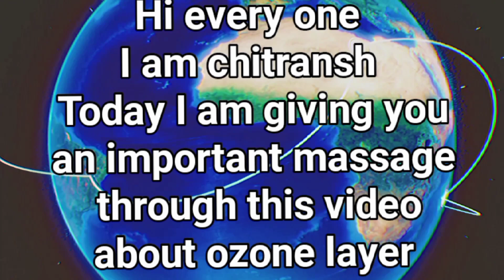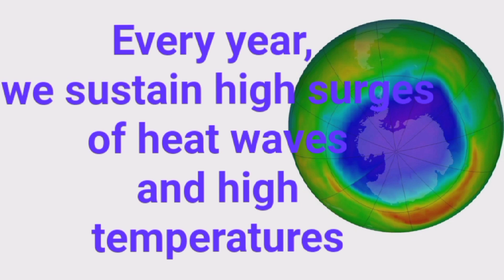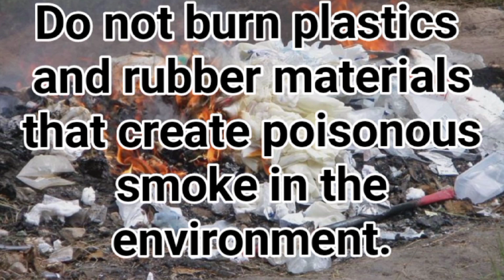World Ozone day/ International Ozone day 16 September for Preservation of Ozone Layer / ozone day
International Day for the Preservation of the Ozone Layer | 16 / world ozone day

International Day for the Preservation of the Ozone Layer is celebrated on September 16 designed by the United Nations General Assembly. This designation had been made on December 19, 2000, in commemoration of the date, in 1987, on which nations signed the Montreal Protocol on Substances that Deplete the Ozone Layer.

why do we care about atmospheric ozone?
What is ozone?
What is Ozone Layer Depletion?
World Ozone Day 2023 : Know about Vienna Convention and importance of ozone
what is slogan for world ozone day
what is ozone made of